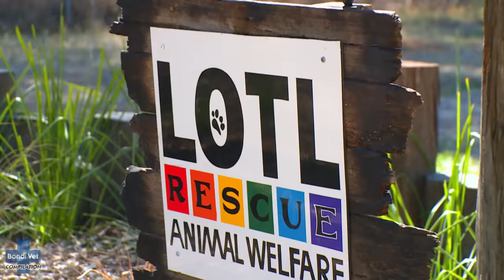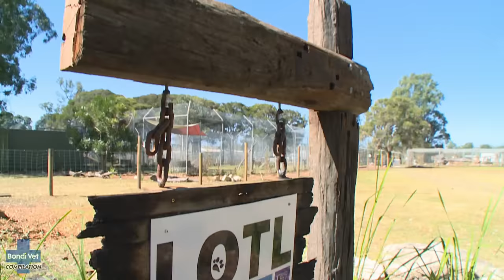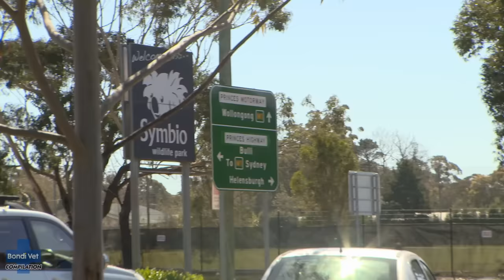What is THAT?! 😳 Not Your Average Patient! | Bondi Vet Compilations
Our Bondi Vets never know what unusual, unexpected, or completely bizarre animal will walk through their doors next! So here are our favourite out of the extraordinary animal patients that will keep you guessing!

Vet Dr Chris Brown helps an adorable lion cub in desperate need of a new mum; Dr Scott Miller attempts to reunite a bizarre raccoon dog duo; And later Dr Chris Brown is starstruck by a rare Australian albino echidna!

00:50 Lion cub needs a mum

13:48 Reuniting Raccoon Dogs

19:32 Rare Echidna's Big Reveal

28:35 Lace Monitor's shocking wound

35:34 Pet Sheep's important surgery
- Taken from the following Bondi Vet Episode - Coast to Coast Season 2 Episode 9